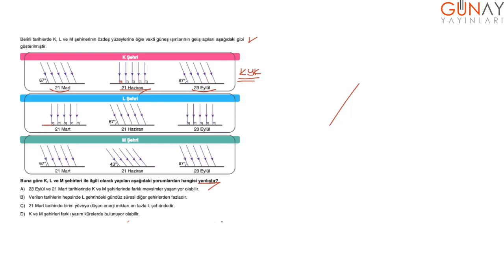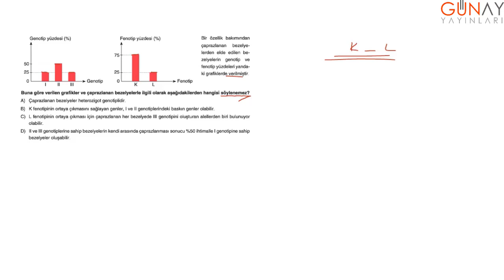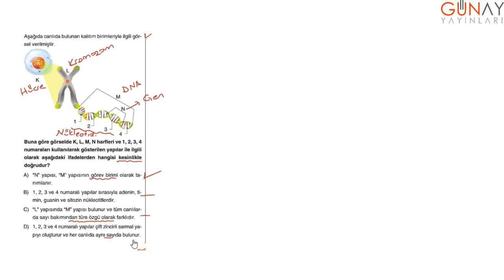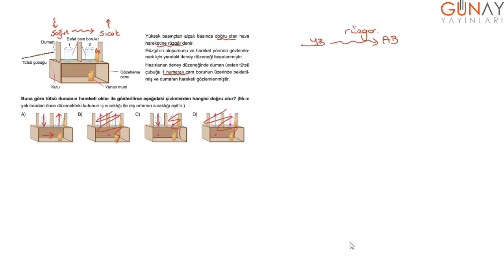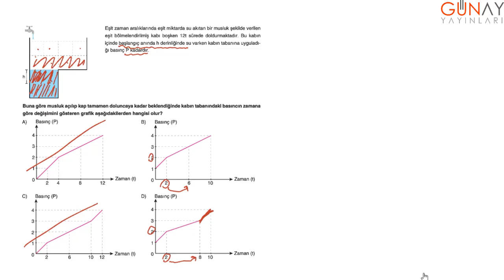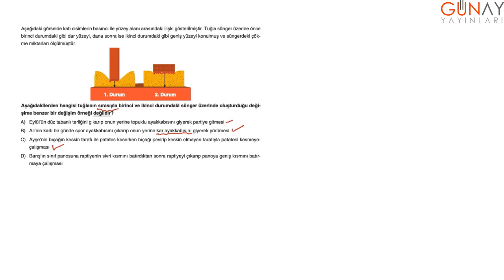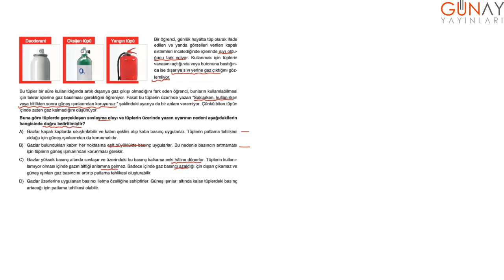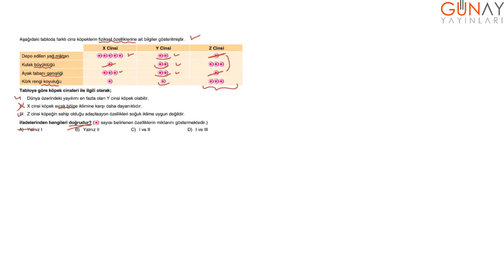8. Sınıf Fen Bilimleri 10'lu 1. Dönem Denemeleri Deneme 1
8. Sınıf Fen Bilimleri 10'lu 1. Dönem Denemeleri
Deneme 1